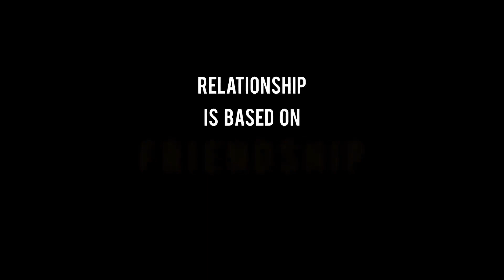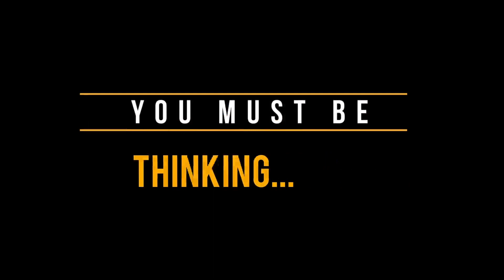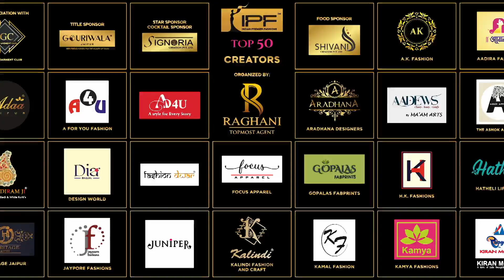IPF HUM BHI HAIN 2023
IPF is inviting you to the most prestigious and unique M2W Expo in the kurti industry...
"THE IPF TOP 50 KURTI EXPO" on 21st and 22nd January, 2023 at THE PINK CITY JAIPUR.